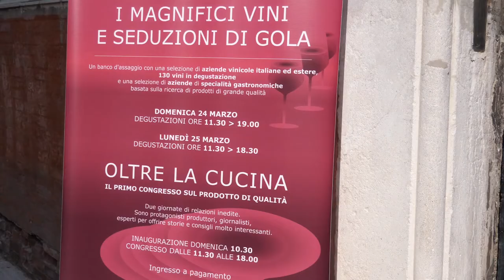GUSTO channel: Gusto in Scena 2019 - Venezia